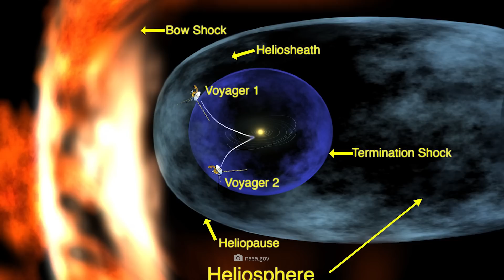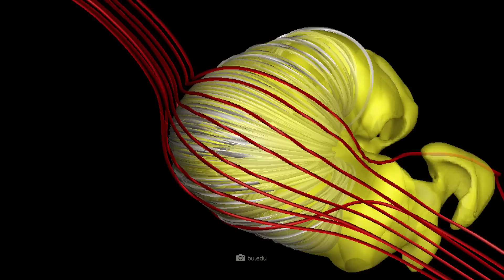What Voyager Has Discovered at the Edge of the Solar System!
The greatest success story in space travel has a name – and it is not James Webb! No, because the two Voyager probes have actually been flying through the vast expanses of space for 47 years now, giving us ever new insights into unknown cosmic worlds. As humanity's “most remote outposts”, the identical sister probes have now even ventured into interstellar space – and they have shown us that the regions at the edge of the solar system are much stranger than previously thought! But how can the strange differences that the probes have recorded at the threshold of our home system be explained? And what about the gigantic, mysterious wrinkled structures lurking in the heliosphere?